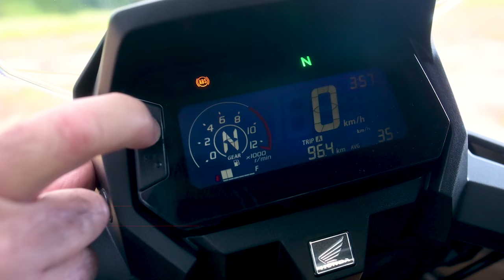Nova Honda XRE 300 Sahara | Motoeste